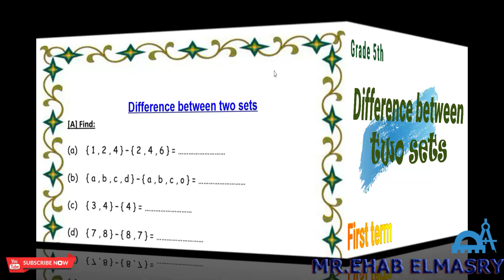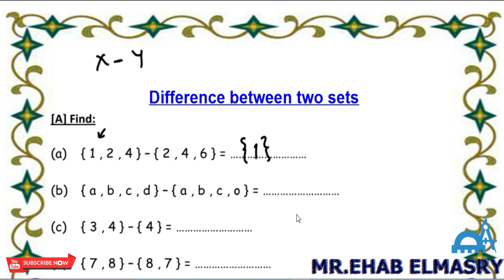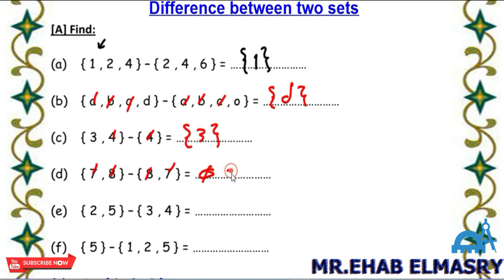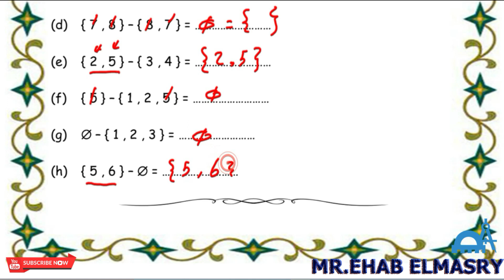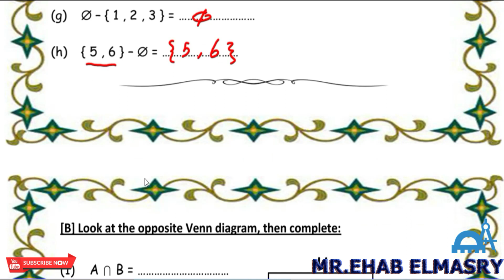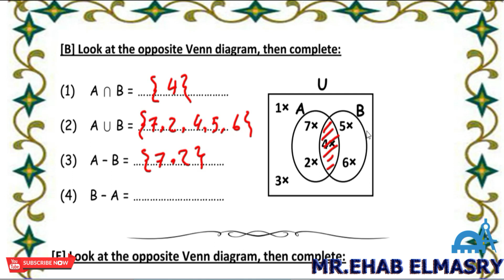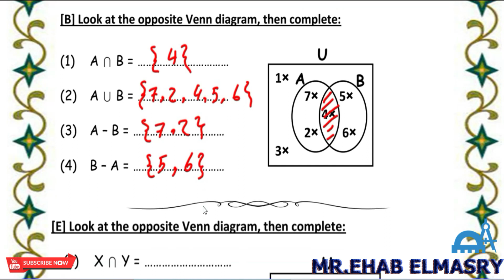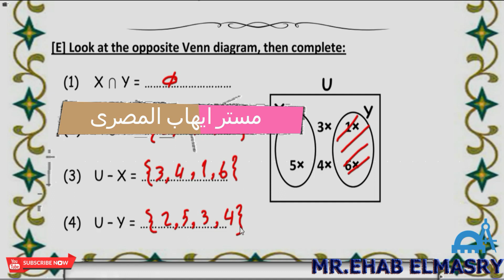Math, Difference between two sets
Math, 5th Grade 1st Term